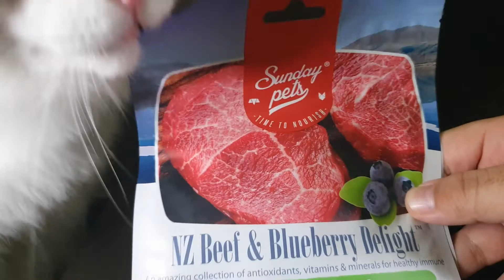Cat ASMR MUKBANG My cats eating beef! Glup! (Sunday pets NZ beef and blueberry delight)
OMG that Glup sound by Hodu haha. Maru doesn't like the food with very strong smell but Hodu doesn't mind if it''s taste good :) Enjoy their ASMR.
Sunday pets NZ beef and blueberry delight

ASMR MUKBANG by my cats Hodu and Maru

Name: Hodu
Gender: Male
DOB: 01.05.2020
Species: Ragdoll
Likes: Human
Dis-likes: None

Name: Maru
Gender: Female
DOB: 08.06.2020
Species: Munchkin
Likes: Her toys
Dis-likes: Hugs

▷ Opening & closing Sound design by  DayDreamSound